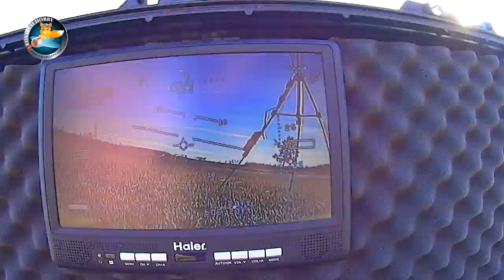Review: RMILEC 20Ch UHF R/C Relay System (Part 8)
Here's a quick flight with the new receiver that has the PPM bug fixed in the firmware. I'm happy to report that the issue is solved, the PPM stream was clean and stable on the scope, and is working just fine in the plane now. Today I flew it out to 4 miles and turned back. The RSSI is still showing surprisingly low, despite having re-calibrated it a couple times on the ground. I'm guessing it's just not scaled the same as what I'm used to. I'll see if I can get more info from the engineer at RMILEC about it. That said, during the turn at 4 miles the RSSI dropped down into the teens, but I still had solid smooth control. I never saw or felt any glitches in the air.

1.3GHz video transmitters (I use 200, 400, 800, and 1500mW on various planes)

1.3GHz video transmitters (I use 200, 400, 800, and 1500mW on various planes)